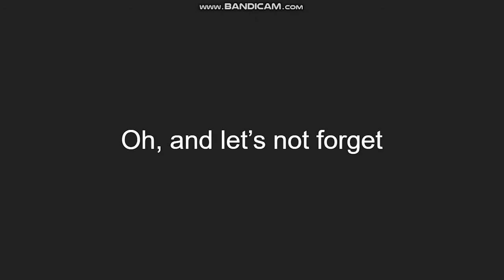Patrick Carpentier's 2008 Season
Looks like "Carpet Eater" bit off more than he could chew.

Footage Owned by: SPEED, FOX, TNT, ESPN, & ABC
Footage Uploaded by: Austin LaPlante, BigRocky26, Keith Lyons, VIPLex, Phantom Speed, TheRacingJungleIII, & pwinger22